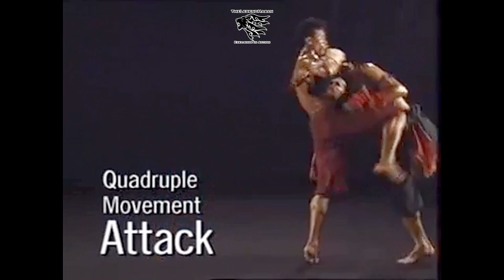Muay Thai - Attacking and Defensive Techniques (Full HD)